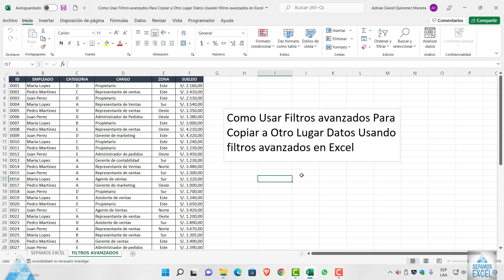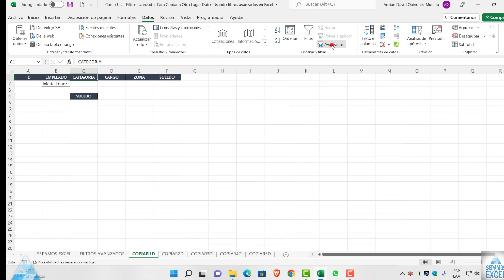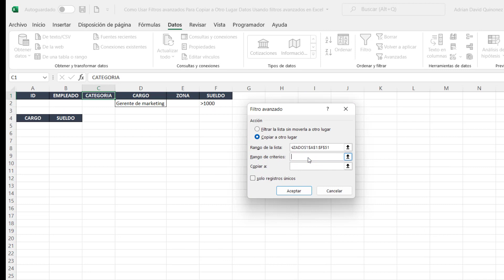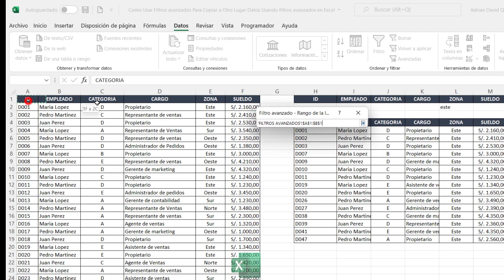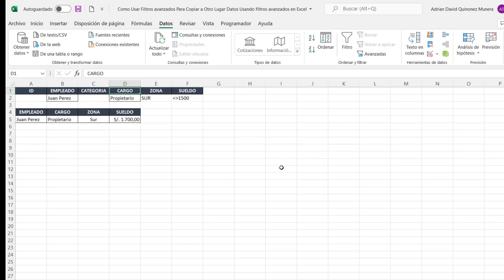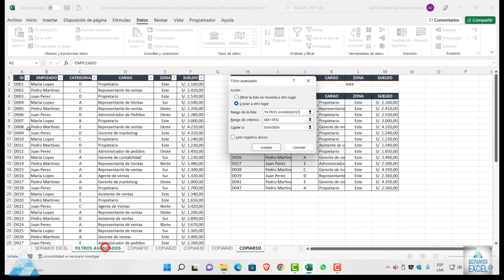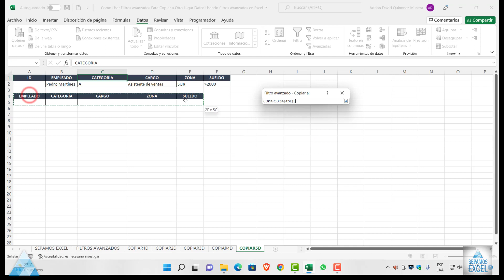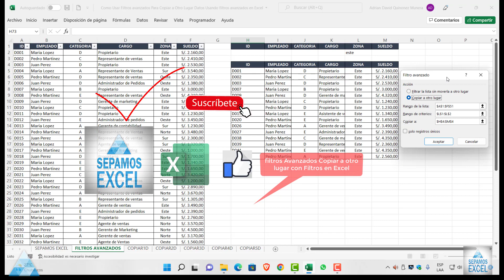Como Usar Filtros avanzados Para Copiar a Otro Lugar Datos Usando filtros avanzados en Excel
Un filtro avanzado en Excel es un filtro en el que los criterios se encuentran en otro lado de la hoja de Excel y cuyo resultado del filtro avanzado podemos llevar a otro lugar de la hoja de Excel o, incluso, a otra hoja de Excel.
00:00 Introducción Del Video De Sepamos Excel @sepamosexcel
00:06 Presentación Del Video De Sepamos Excel @sepamosexcel
00:15 Como Usar Filtros avanzados Para Copiar a Otro Lugar Datos Usando filtros avanzados en Excel
00:39 Como Está Organizada Una Base De Datos En Excel
00:47 Copiar Y Pegar Encabezado De La Base De Datos En Excel
1:05 Como Aplicar Filtros Avanzados En Excel
1:33 Borrar Filtros En Excel
1:36 Copiar Y Pegar El Encabezado De La Base De Datos En Excel
1:44 Copiar A Otro Lugar Los Datos Con Filtros Avanzados En Excel
2:13 Crear Hojas Nuevas En El Libro De Excel
2:21 Cambiar El Nombre A Las Hojas En Excel
2:49 Copiar Y Pegar El Encabezado En Las Hojas De Excel
3:44 Como Aplicar Filtros Avanzados Para Copiar A Otro Lugar Un Dato En Excel
5:32 Copiar A Otro Lugar Mas De Dos Datos Usando Filtros Avanzados En Excel
7:18 Copiar A Otro Lugar Más De Tres Datos Usando Filtros Avanzados En Excel
9:36 Copiar A Otro Lugar Más De Cuatro Datos Usando Filtros Avanzados En Excel
12:15 Copiar A Otro Lugar Más De Cinco Datos Usando Filtros Avanzados En Excel
13:07 Copiar A Otro Lugar Más De Cinco Datos Correctos Usando Filtros Avanzados En Excel
14:34 Copiar A Otro Lugar Usando Datos Que Estén Correctos En La Base De Datos Usando Filtros Avanzados En Excel
15:20 Copiar A Otro Lugar Más De Cinco Datos Del Criterio Único Usando Filtros Avanzados En Excel
16:40 Copiar A Otro Lugar Los De La Base De Datos Usando Filtros Avanzados En Excel
18:06 Final Del Video De Sepamos Excel @sepamosexcel